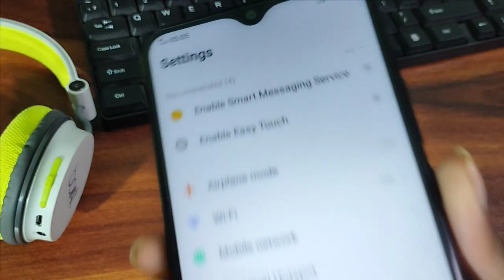VIVO Y51 set Screen Lock, screen lock Kaise set kaise karen